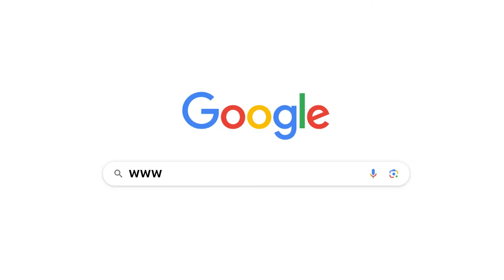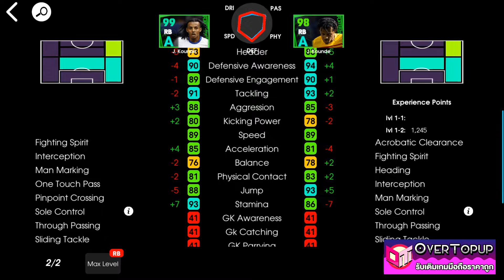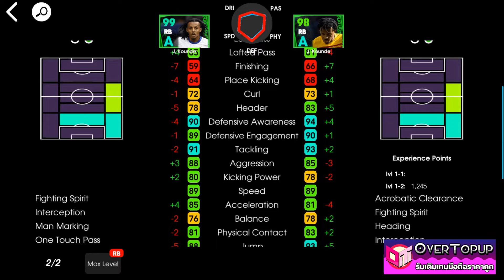eFootball™ 2024 เวอร์ชั่นไหนดีที่สุด J. Koundé POTW NATIONAL TEAMS 4 JUL '24